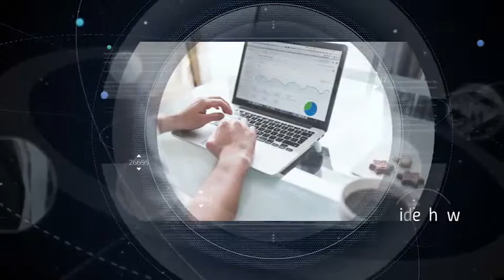After Effects Template: Digital Technology Slideshow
Photos are not included. Photos are from Pexels
Music is not included but can be purchased from here
Font is from Titillium
My projects